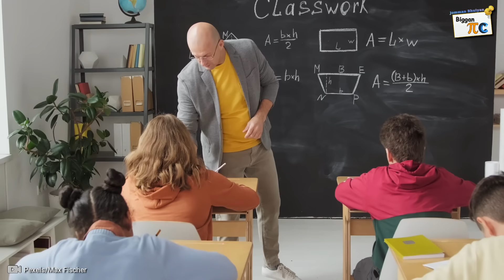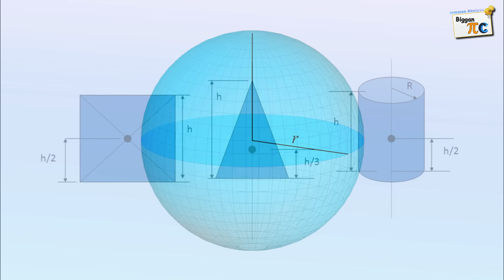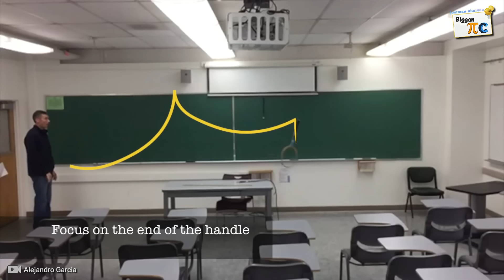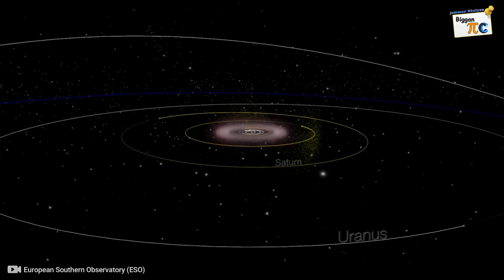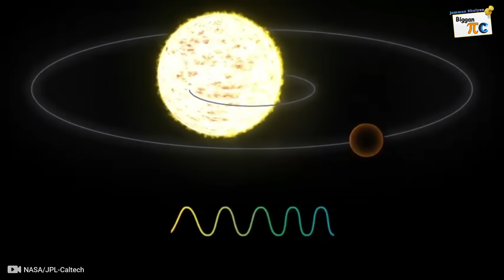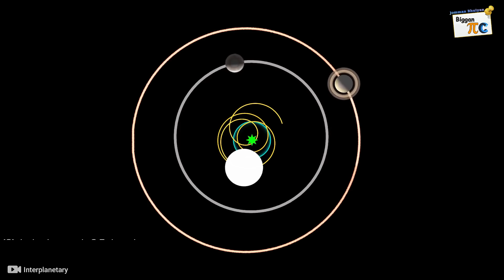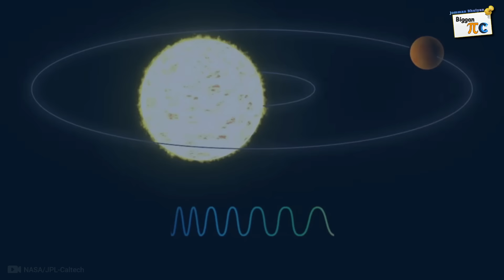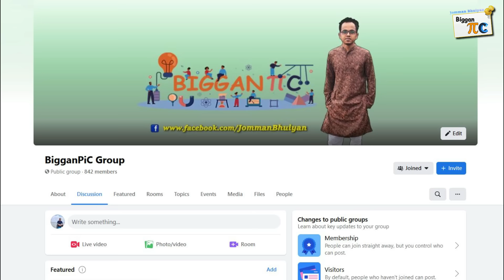বেরিসেন্টার Barycenter and Center of mass explained in bangla with animation Ep 82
In astronomy, the barycenter is the center of mass of two or more bodies that orbit one another and is the point about which the bodies orbit. A barycenter is a dynamical point, not a physical object. It is an important concept in fields such as astronomy and astrophysics. The distance from a body's center of mass to the barycenter can be calculated as a two-body problem.

If one of the two orbiting bodies is much more massive than the other and the bodies are relatively close to one another, the barycenter will typically be located within the more massive object. In this case, rather than the two bodies appearing to orbit a point between them, the less massive body will appear to orbit about the more massive body, while the more massive body might be observed to wobble slightly. This is the case for the Earth–Moon system, whose barycenter is located on average 4,671 km (2,902 mi) from Earth's center, which is 75% of Earth's radius of 6,378 km (3,963 mi). When the two bodies are of similar masses, the barycenter will generally be located between them and both bodies will orbit around it. This is the case for Pluto and Charon, one of Pluto's natural satellites, as well as for many binary asteroids and binary stars. When the less massive object is far away, the barycenter can be located outside the more massive object. This is the case for Jupiter and the Sun; despite the Sun being a thousandfold more massive than Jupiter, their barycenter is slightly outside the Sun due to the relatively large distance between them.

In astronomy, barycentric coordinates are non-rotating coordinates with the origin at the barycenter of two or more bodies. The International Celestial Reference System (ICRS) is a barycentric coordinate system centered on the Solar System's barycenter.

ˍˍˍˍˍˍˍˍˍˍˍˍˍˍˍˍˍˍˍˍˍˍˍˍˍˍˍˍˍˍˍˍˍˍˍˍˍˍˍˍˍˍˍˍˍˍˍˍˍˍˍˍˍˍˍˍˍˍˍˍˍˍˍ

ˍˍˍˍˍˍˍˍˍˍˍˍˍˍˍˍˍˍˍˍˍˍˍˍˍˍˍˍˍˍˍˍˍˍˍˍˍˍˍˍˍˍˍˍˍˍˍˍˍˍˍˍˍˍˍˍˍˍˍˍˍˍˍ